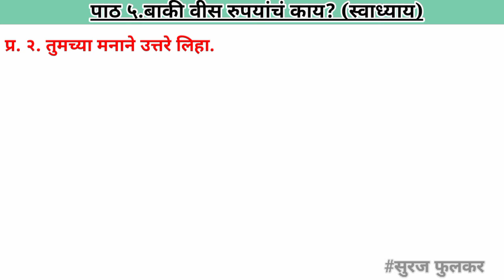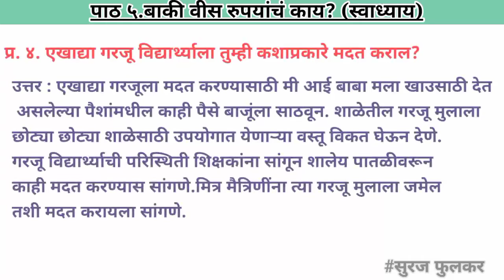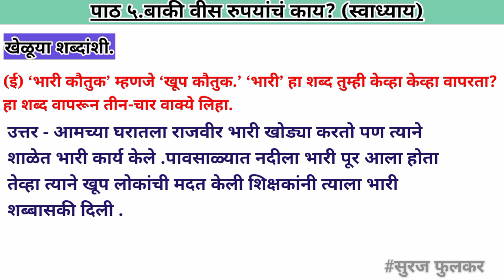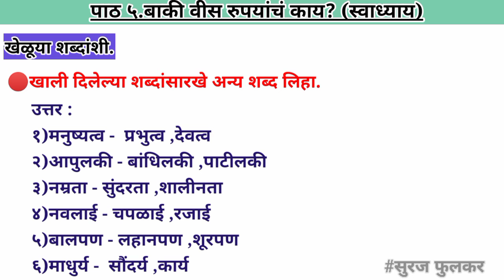बाकी वीस रुपयाचं काय प्रश्न उत्तरे|इयत्ता सहावी मराठी पाठ ५.बाकी वीस रुपयाचं काय स्वाध्याय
इयत्ता_सहावी_मराठी_पाठ_५._बाकी_वीस_रुपयाचं_ काय_स्वाध्याय
बाकी वीस रुपयाचं काय प्रश्न उत्तरे
Baki vis rupayache kay question and answers

नमस्कार मित्रांनो...
सुरज फुलकर#(Suraj_Fulkar) या 𝐘𝐨𝐮𝐓𝐮𝐛𝐞 चॅनल वरती तुमचं स्वागत आहे.
व्हिडियो जर तुम्हाला आवडला असेल आणि व्हिडिओ द्वारे तुम्हाला काही मदत झाली असेल तर व्हिडिओ ला लाईक करा आणि आपल्या मित्रांना पण शेअर करा.
धन्यवाद!

इयत्ता सहावी मराठी पाठ पाचवा बाकी वीस रुपयाचं काय प्रश्न उत्तरे
पाठ ५ वा बाकी वीस रुपयाचं काय प्रश्न उत्तरे

Welcome to my official YouTube channel '𝐒𝐮𝐫𝐚𝐣 𝐅𝐮𝐥𝐤𝐚𝐫'
I believe that education is the foundation of success and is a lifelong learning process.
It is the gateway to understanding.
That's why..I have created this 𝐄𝐝𝐮𝐜𝐚𝐭𝐢𝐨𝐧 𝐇𝐮𝐛.Get all about at only one place."
This channel has collection of data regarding carrier scope in various subjects, lecture on curriculum of school, college and competitive exams.
🔶For Any Suggestions & Requirements dm : 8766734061

𝐒𝐮𝐫𝐚𝐣 𝐅𝐮𝐥𝐤𝐚𝐫
From - Nagpur(Maharashtra)